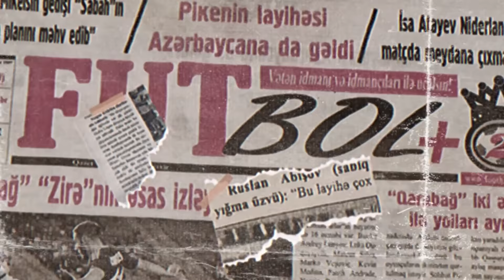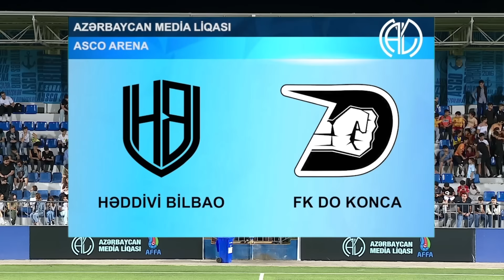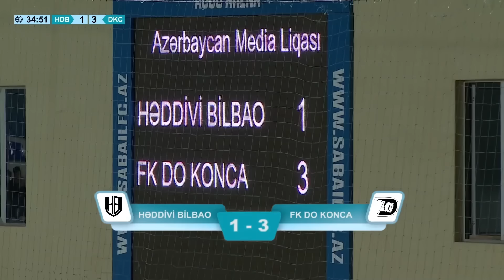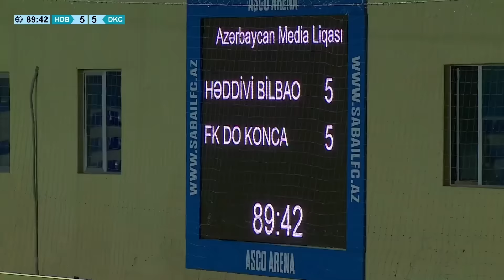FUTBOL | AZƏRBAYCAN MEDİA LİQASI | ULDUZLARIN SUPER OYUNU | Azerbaijan Media League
HƏDDİVİ BİLBAO 🆚️ FK DO KONCA Azərbaycan Media Liqasinda ilk oyun
Azərbaycanda ulduzlar və bloggerlərin çıxış etdikləri yeganə futbol liqası. Burada ölkənin ən tanınmış və parlaq idmançıları, mədəniyyət işçiləri, müğənni və bloggerləri bir araya gəlib.

Azərbaycanda keçirilən ən parlaq futbol oyunu / bu cür oyunu Media Liqadan heç kim gözləmirdi 😱